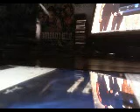ChrisCornell TempleOfTheDog HungerStrike